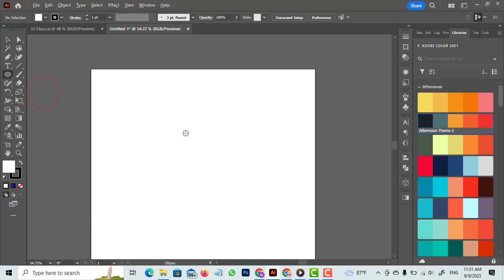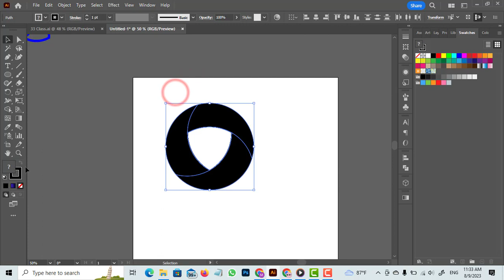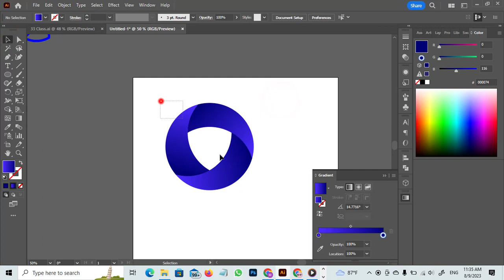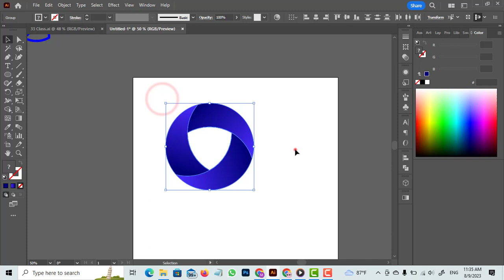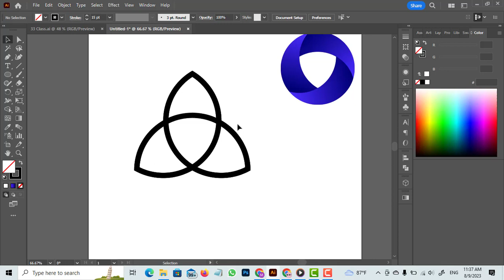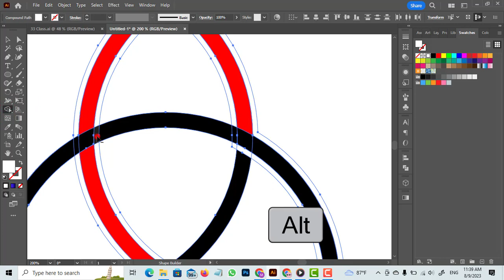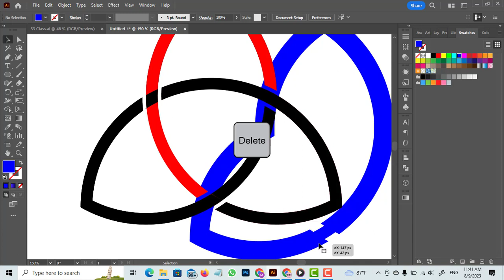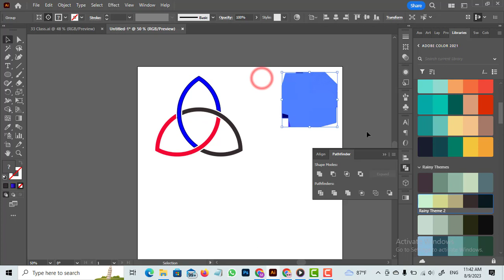Shield logo design with illustrator সহজ টিপস ফলো করে লোগো তৈরি করুন।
Shield logo design with adobe illustrator in my creative method you try it and best result inshallah
Logo Design with Adobe Illustrator: Keep following the short technique. In this logo design tutorial, you will learn step by step how to create such a beautiful logo design, and you will also learn some simple tricks to create such logos. So watch the tutorial and enjoy.